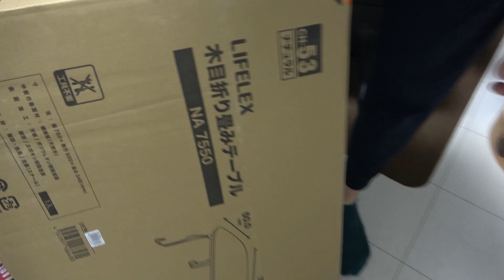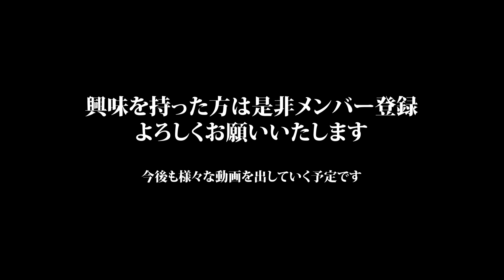【メン限】メンバー限定も是非よろしくどうぞ宣伝動画【SPYGEA/スパイギア】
メンバー限定で上がっている動画をちょい出しで

▼お仕事/コラボはコチラ

マウスパッド Logicool G640
イヤホン Bose QC20
マウスバンジー BenQ ZOWIE CAMADE
配信マイク audio-technica AT2035
オーディオデバイス YAMAHA AG03
ディスプレイROG SWIFT PG258Q